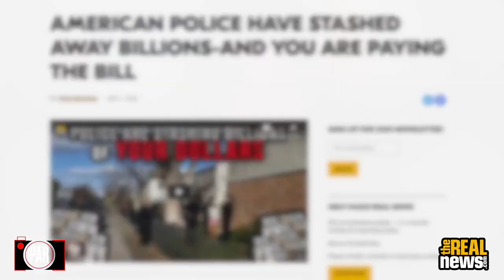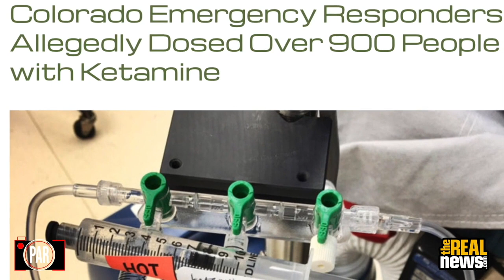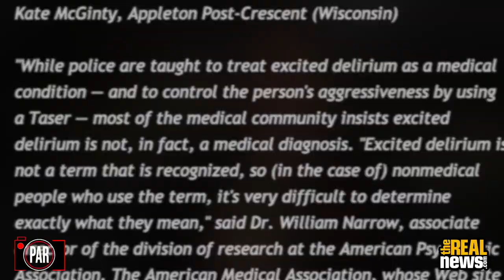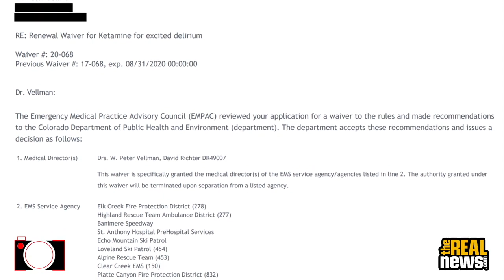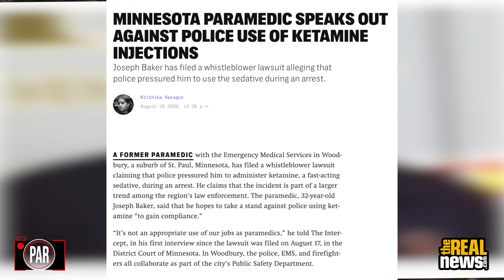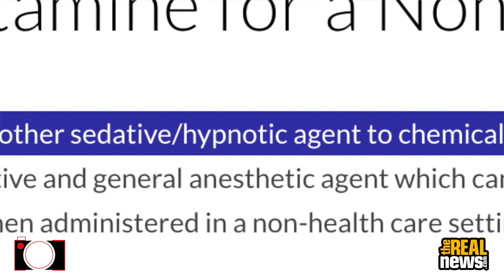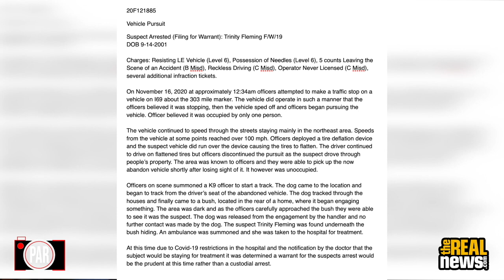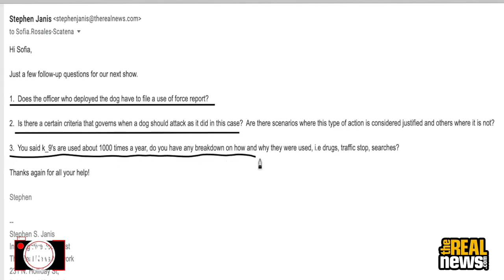The Insidious Science Behind The Police Addiction to Ketamine in Colorado...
We interview a survivor of forced sedation ,Colorado resident Jeremiah Axtell and take an in-depth look at the junk science supporting the idea of "Excited Delirium" which is an on the spot judgement made by police and pushed onto to EMTs to administer. There is no blood work check to see if there are any other chemicals present in the system that would counterindicate the administering of this anaesthetic drug, nor is there informed consent.